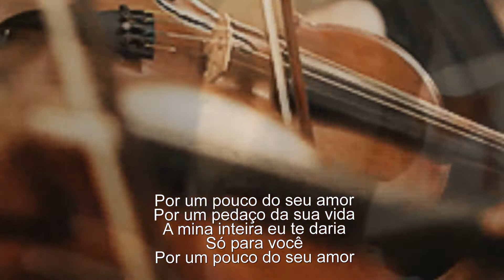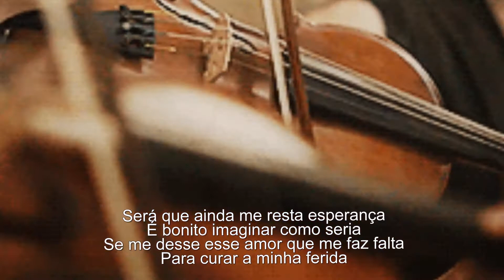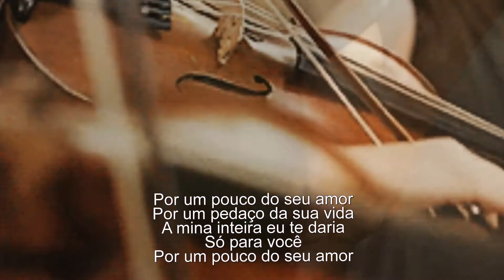Julio Iglesias - Por un poco de tu amor (Tradução) Por um pouco do seu amor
247 252  visualizações nos meus vídeos no  meu canal

Julio Iglesias - Por un poco de tu amor

Nunca pude imaginar que um beijo
Poderia mudar a minha vida
Conhecer você transtornou o meu pensamento
E apenas pensava assim.

Não podia descansar com tua recordação
Eu me encontro só na minha melancolia
Eu acredito que sou uma parte de seus sonhos
Me devolva a alegria.

Por um pouco do seu amor
Por um pedaço da sua vida
A mina inteira eu te daria
Só para você

Por um beijo, nada mais
Por um toque em sua boca
Qualquer felicidade seria pouca
Por te ter

Será que ainda me resta esperança
É bonito imaginar como seria
Se me desse esse amor que me faz falta
Para curar a minha ferida.

Preciso continuar vivendo
Enganar meu coração com a mentira
Em pensar que sou dono dos seus beijos
E tenho seu carinho